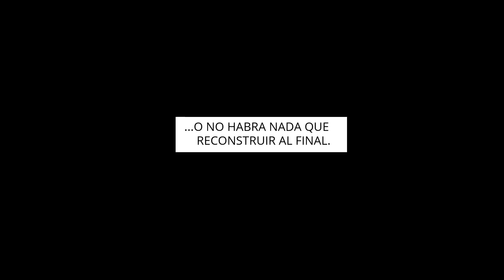Mortal Kombat - Comic de Luiz Mictian en Español ( LOS ABANDONADOS - PARTE 2 )